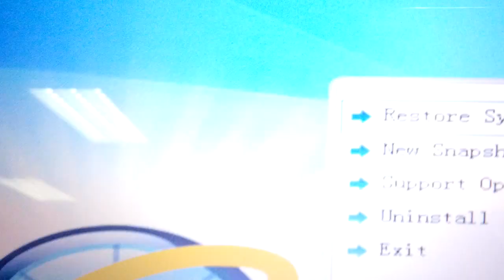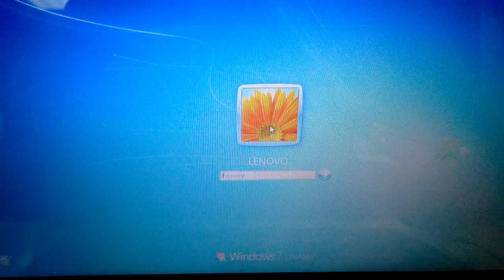การ restore ด้วย rollback เมื่อ boot เข้า windows ไม่ได้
ผมอยู่ที่บริษัทญี่ปุ่น แถวสุขุมวิท ไม่สะดวกพูด อาการเครื่องเข้า windows ไม่ได้ แต่ผมได้ลง rollback ไว้ก่อนหน้านี้ ก็เลยได้ใช้ แป๊บเดียว ก็ boot ได้